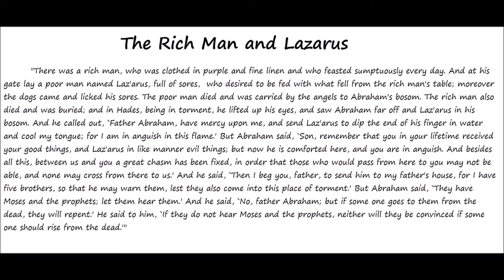The Rich Man and Lazarus